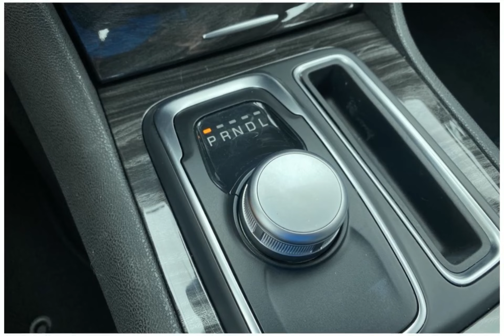2019 Chrysler 300 4380971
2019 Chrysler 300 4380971